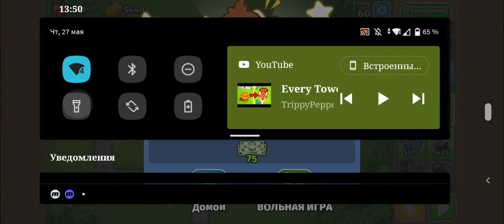Bloons TD6 Walkthrough 1-challenge | Bloons Tower Defense 6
Bloons tower defense6 walkthrough. Hope you enjoy the video!
I found a new btd6 game and decided to complete either 5 and 6 paths.